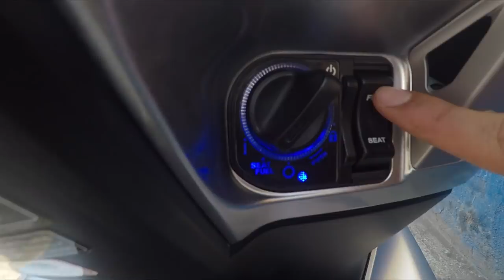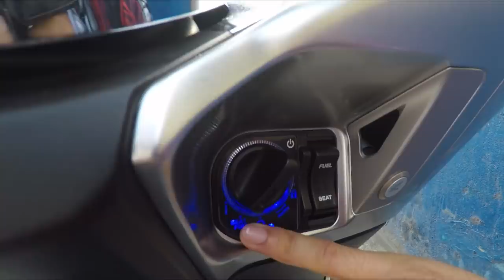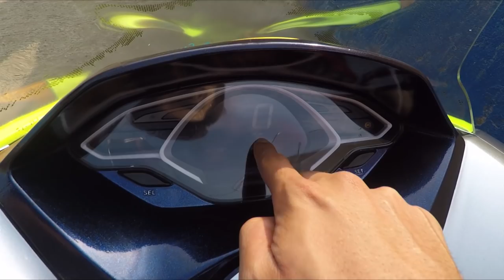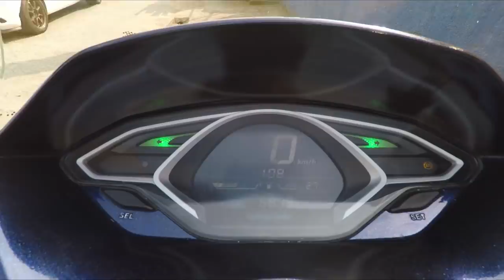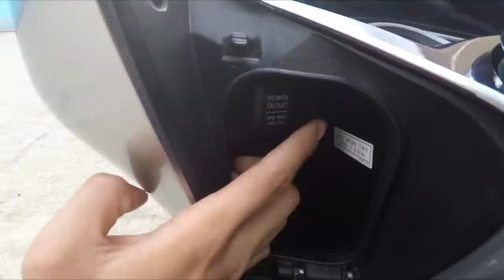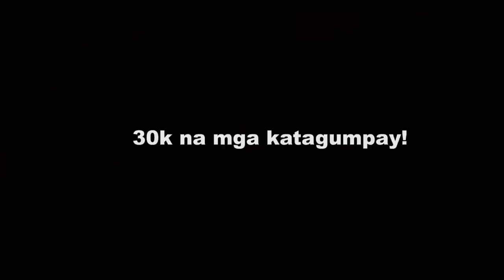HONDA PCX 150 REVIEW // MAS ADVANCE ANG FEATURE KESA KAY YAMAHA NMAX? // YAMAHA NMAX O HONDA PCX?